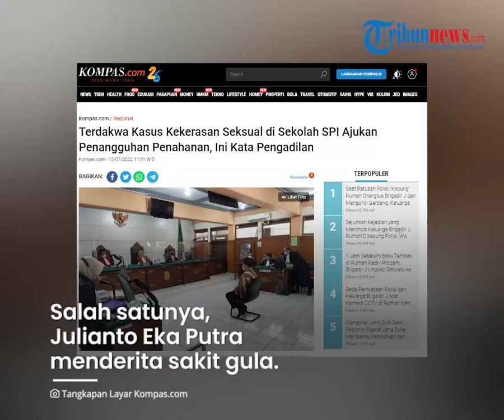Motivator Julianto Eka Terdakwa Kasus Pelecehan Ajukan Penangguhan Penahanan, Istri Jadi Penjamin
TRIBUN-VIDEO.COM - Tim kuasa hukum Julianto Eka Putra mengajukan penangguhan penahanan ke Pengadilan Negeri Malang kelas I A.

Permohonan itu disampaikan salah satu kuasa hukum Julianto Eka Putra, Jeffry Simatupang, Selasa (12/7/2022).

Selain itu, Jeffry mengungkapkan penjamin dari pengajuan penangguhan penahan itu adalah istri terdakwa.

Dirinya berharap agar surat pengajuan permohonan penangguhan penahanan tersebut agar dibaca dan dikabulkan.

Penangguhan penahanan diajukan lantaran terdapat beberapa alasan.

Salah satunya, Julianto Eka Putra menderita sakit gula.

Selain itu menurut Jeffry, terdakwa tidak pernah menghilangkan barang bukti.

Jeffry mempertanyakan penetapan penahanan terdakwa.

Jeffry menyebut, penahanan itu hanya berdasarkan pada opini publik semata.

Sedangkan alasan lainnya adalah terdakwa tidak pernah melarikan diri.

Sementara itu Jubir Pengadilan Negeri Malang Kelas IA Mohamad Indarto mengatakan itu adalah hak terdakwa.

Namun, terkait dikabulkan atau tidaknya permohonan, itu adalah wewenang majelis hakim.

Namun Indarto tidak membenarkan bahwa majelis hakim menetapkan penahanan terhadap Julianto Eka Putra karena adanya tekanan dari opini publik. (Tribun-Video.com/Kompas.com)

Artikel ini telah tayang di Kompas.com dengan judul "Terdakwa Kasus Kekerasan Seksual di Sekolah SPI Ajukan Penangguhan Penahanan, Ini Kata Pengadilan", Klik untuk baca
Penulis : Kontributor Malang dan Batu, Nugraha Perdana
Editor : Andi Hartik